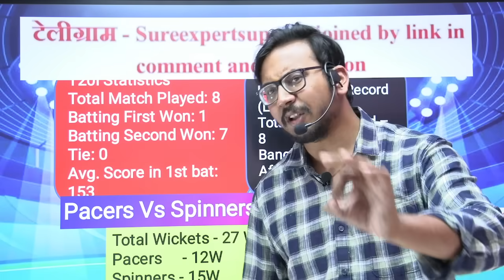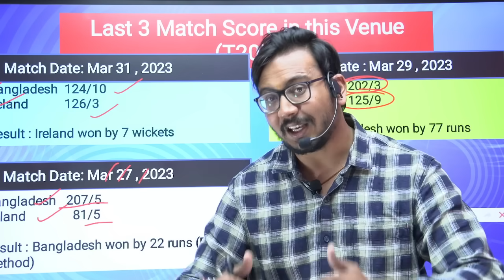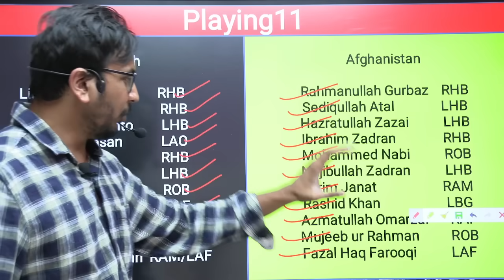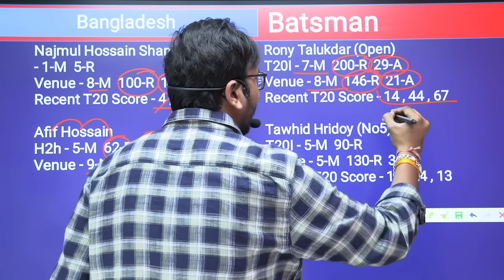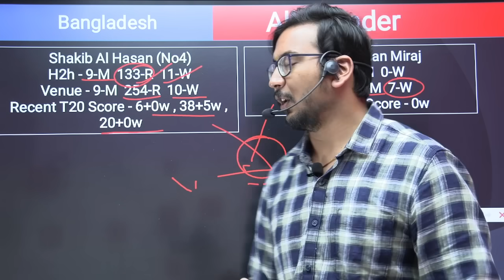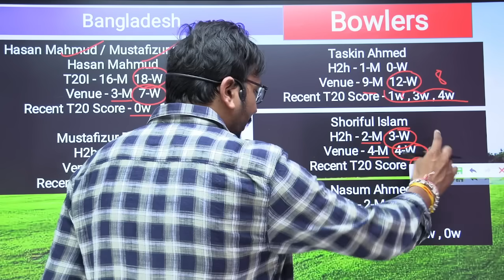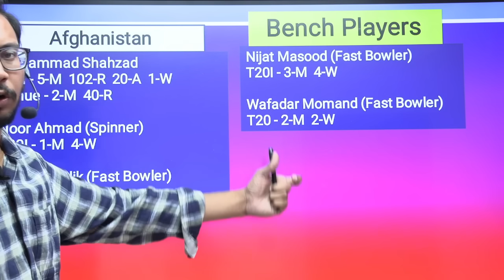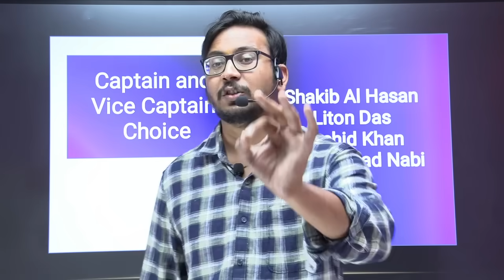BAN vs AFG Team II BAN vs AFG Team Prediction II 1st T20 II afg vs ban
BAN vs AFG  Team | BAN vs AFG  Prediction | T20 Match | BAN vs AFG Today

Sportasy is a game of "skill" . The relevant law in India is absolutely clear This game involves an element of financial risk and may be addictive please play responsible and at your own risk.  , unlike games of "chance", games which substantially require a player to apply his skill are absolutely legal.

All games hosted by Sportasy are carefully designed and the jurisdiction of prize winners is strictly monitored to ensure legal compliance with relevant laws currently in force in India.

If you are accessing this site from Andhra Pradesh , Assam , Orissa,  Telangana,  Sikkim or Nagaland,  we hope you will enjoy our practice contests. However,  the law in these states is unclear on playing games of skills for cash prizes.  You are therefore prohibited from playing cash contests on Sportasy from any of these states.

1. This analysis is based on my Understanding, knowledge,  and instinct.  While selecting your team , consider the points mentioned and make your own decisions.

SureexpertSupport